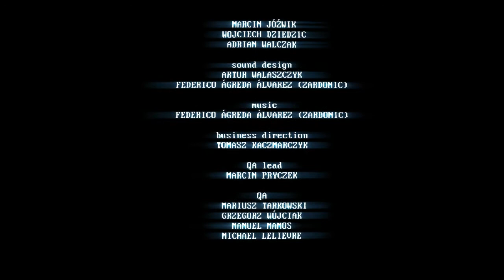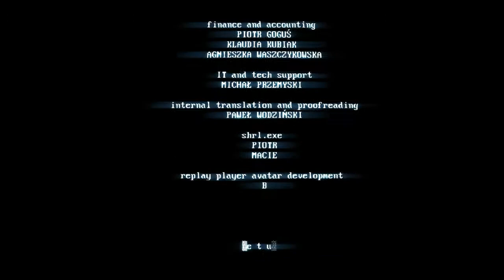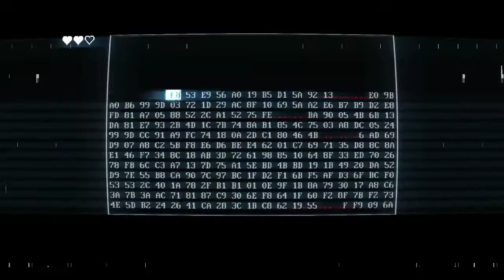SUPERHOT: MIND CONTROL DELETE gameplay 1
SUPERHOT is the first person shooter where time moves only when you move. No regenerating health bars. No conveniently placed ammo drops. It's just you, outnumbered and outgunned, grabbing weapons off fallen enemies to shoot, slice, and maneuver through a hurricane of slow-motion bullets.

Outro